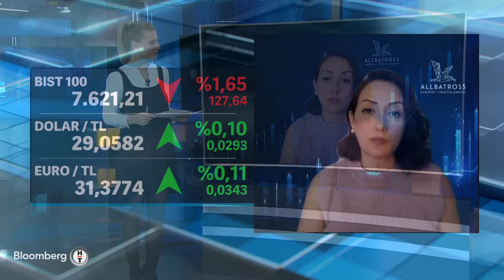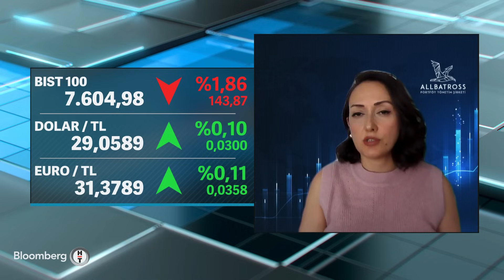Fokus - Borsa İstanbul'da Yükseliş İçin Hangi Seviyeler Önemli? | 13 Aralık 2023